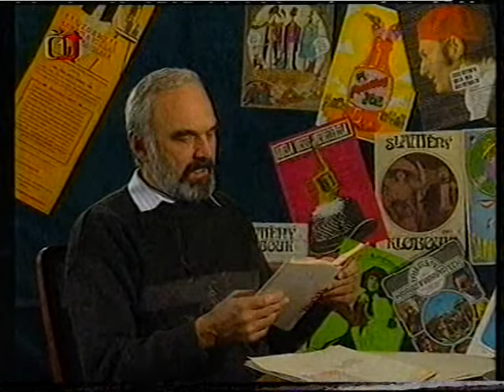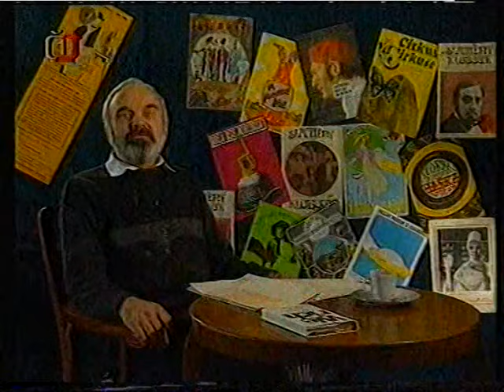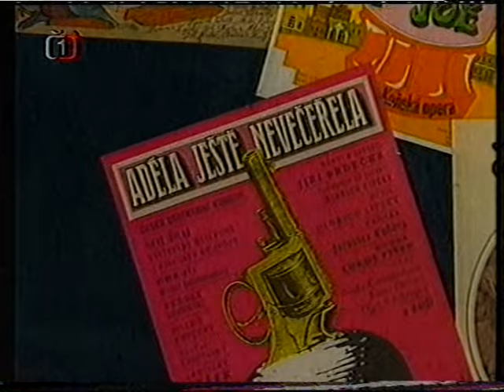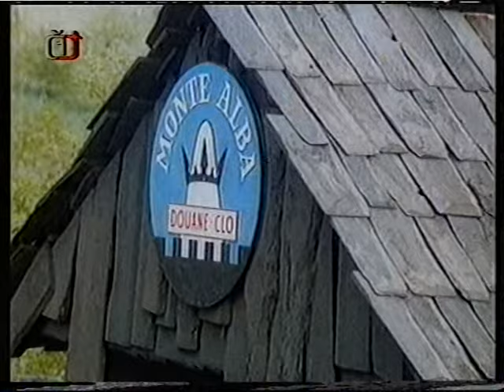Úsměvy českého filmu - Oldřich Lipský │ČT│